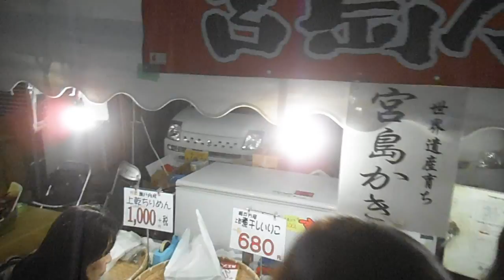DSCF9148宝田恵比寿神社20151019べったら市